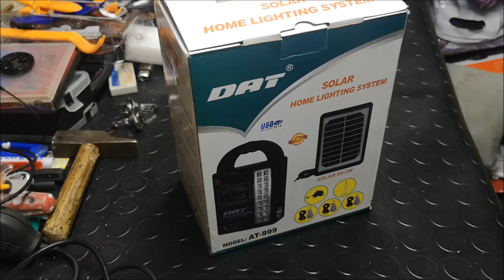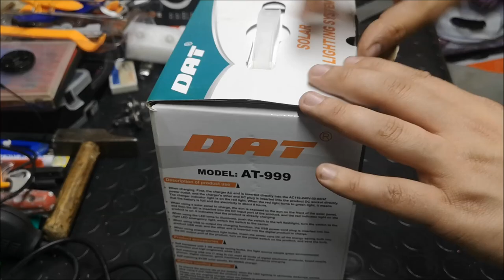DAT AT-999 GÜNEŞ ENERJİLİ SARJ EDİLEBİLİR AYDINLATMA SİSTEMİ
dat marka solar güneş enerjili aydınlatma sisteminin kutu açılımını yaptık iyi seyirler..